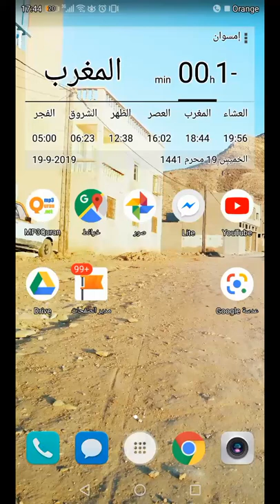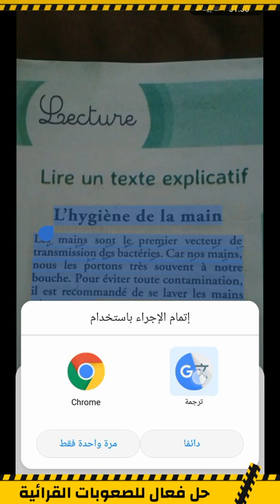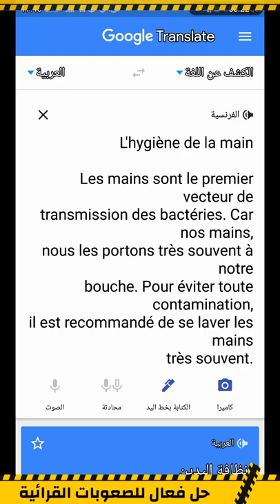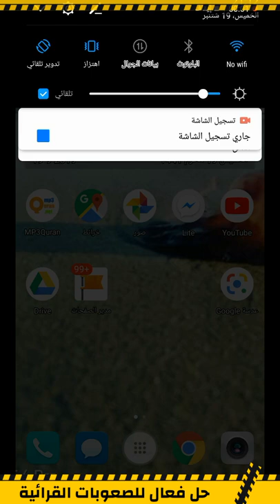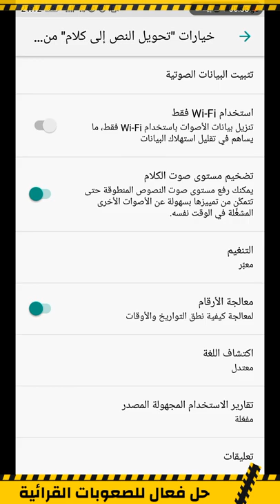تعلم الفرنسية بدون معلم : طريقة جديدة لتجاوز الصعوبات القرائية في الفرنسية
لكل من يجد صعوبة في قراءة النصوص باللغة الفرنسية أو الانجليزية إليك هذه الطريقة الرائعة باستعمال برامج غوغل المجانية.
طريقة نافعة للأباء مع أبنائهم و للطلبة أيضا لتحسين مستواهم اللغوي، بهذه الطريقة لن تحتاج لكن يساعدك في قراءة نصوص كتابك المدرسي فبهاتفك فقط يمكنك تصوير النص وقرائته تلقائيا باستعمال خدمة تحويل النص إلى صوت الموجودة في أغلب الهواتف.
يمكنك مع هذه الطريقة تعلم اللغة الفرنسية من الصفر حتى الاحتراف بشكل ذاتي وبدون الحاجة إلى أي معلم.

روابط تحميل البرامج المستعملة في الشرح
تجدها على مدونة أندرويد SD :

بعد تحميل برنامج عدسة غوغل قم بفتحه وتصوير النص الذي تريد قرائته بعد ذلك اختر خيار الترجمة ليقوم تطبيق ترجمة غوغل بقراءة النص الذي اخترته.
يمكنك تكرار قراءة الفقرة حتى تتمكن من قرائته بشكل صحيح، واستمتع بتعلم اللغة الفرنسية بكل سهولة.